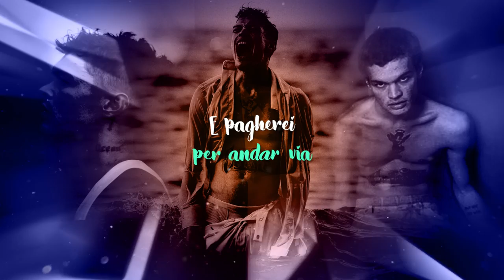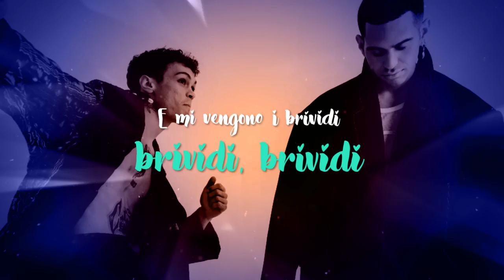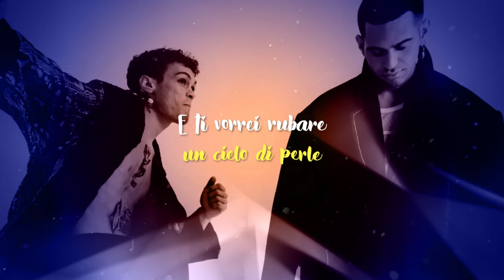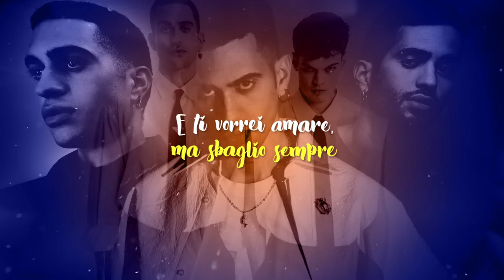Mahmood ft. BLANCO - Brividi (DJ Tronky & DJ Manuel Citro Bachata Remix)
Prima collaborazione in assoluto tra due dei migliori DJ produttori italiani di Bachata nel panorama internazionale, DJ Tronky e DJ Manuel Citro, che si uniscono per il gli amanti della Sensual in una versione Bachata di "Brividi", la canzone, di Mahmood e Blanco, vincitrice del Festival di Sanremo 2022.

Chitarre: Xavier Masvidal
Mix e Mastering: Marco Puma
Video lyric: Leoni Productions

Buon ascolto!

Segui DJ Tronky

Segui DJ Manuel Citro